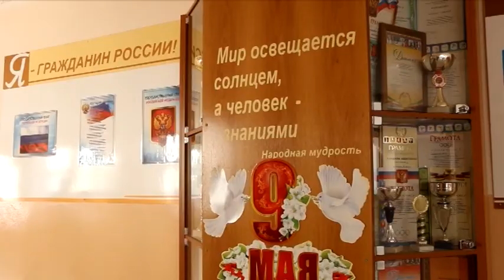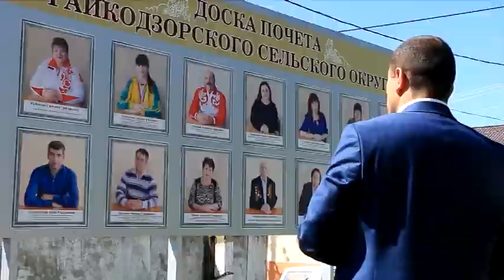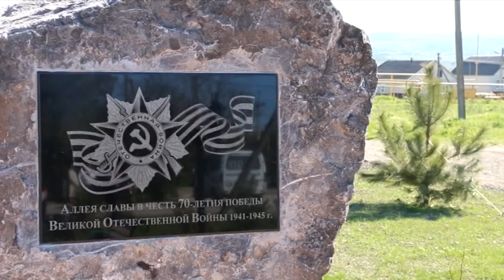В Гай-Кодзоре установили Доску почета с лицами современников